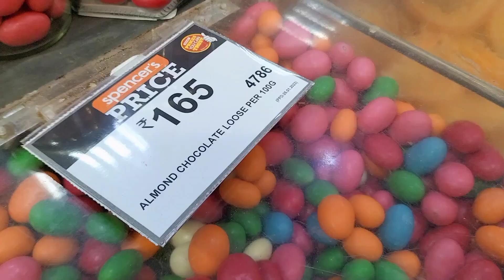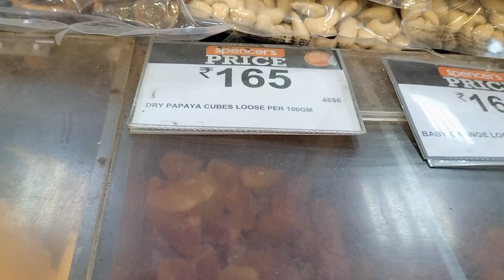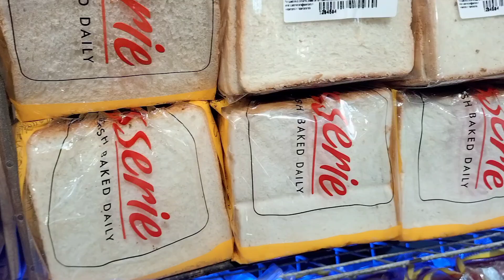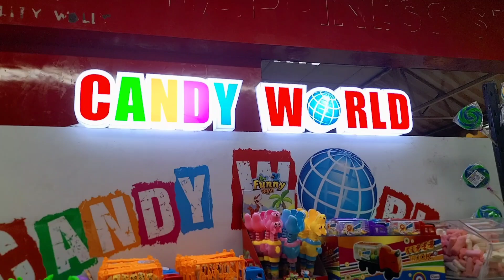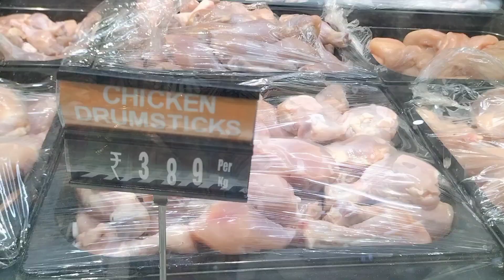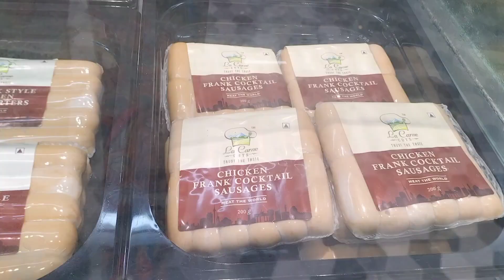Day Wasted 🙄 | Spent 2nd March in South City Mall 😁